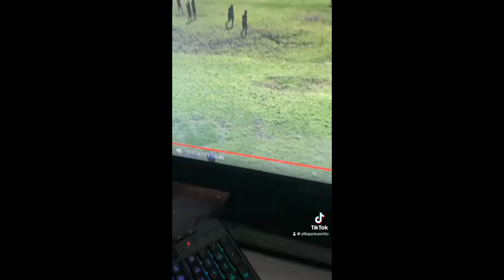To my MOM I LOVE YOU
A video to tell and show how much my mom means to me. this is for her